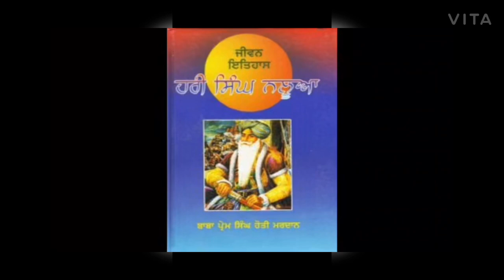Audiobook - Hari Singh Nalwa by Baba Prem Singh Hoti Mardan ( 1 )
Audiobook - Hari Singh Nalwa by Baba Prem Singh Hoti Mardan, Maharaja Ranjit Singh, Punjab before 1839, Sikh, Punjabi, Sikh History, Sikh warriors, Sikh Raj